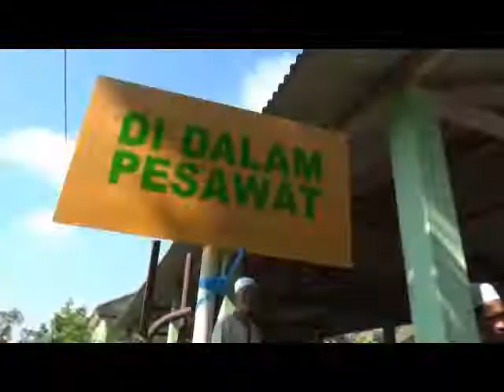Praktek Manasik Umroh dan Haji KBIH NU Tmg 03 of 10